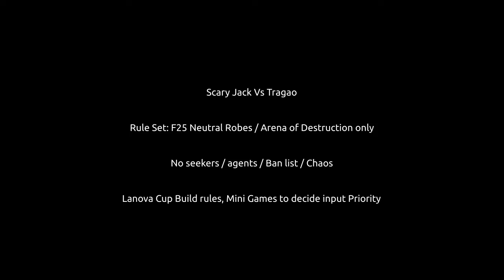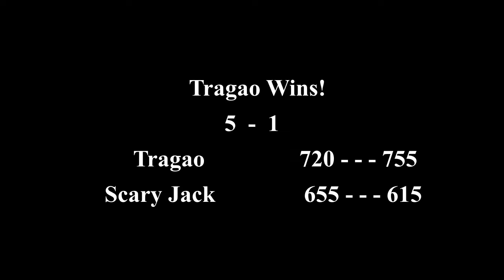Grudge Match: Scary Jack Vs Tragao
Hungry for a challenge and not used to anything but first place Scary Jack seizes the opportunity to meet his usurper in the arena of destruction.

Chapters:

0:00 Introduction
0:50 Match 1 Start
2:55 Match 2 Start
4:16 Match 3 Start
5:20 Match4 Start
6:55 Match 5 Start
8:25 Match 6 Start

We are the only PvP community for Wizard of Legend. We host tournaments Ranked and unranked matches. The King Maker Series is our first live tournament and we are very proud of it.

Anyone interested in joining the league, playing in future events or matches or just to hang out and discover a new game please find the link to our

We are also always on the lookout for creative talent and collaborators.